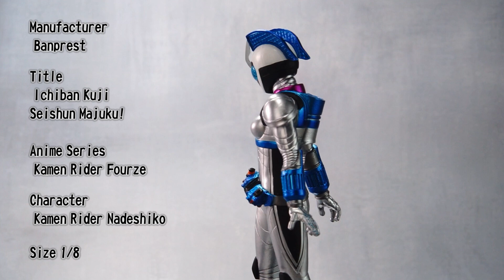【Japan】Kamen Rider Nadeshiko【figuart】 Ichiban Kuji【Anime】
Manufacturer
 Banprest

Title
 Ichiban Kuji Seishun Majuku!

Anime Series
 Kamen Rider Fourze

Character
 Kamen Rider Nadeshiko